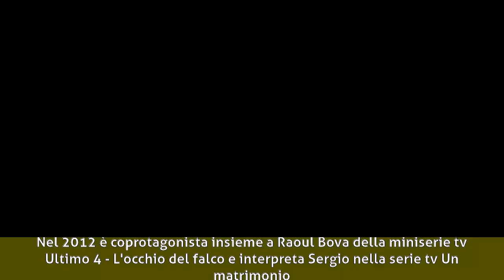Edoardo Pesce - Biografia